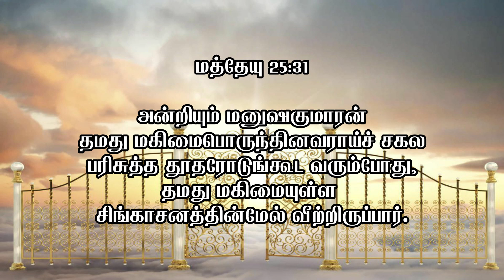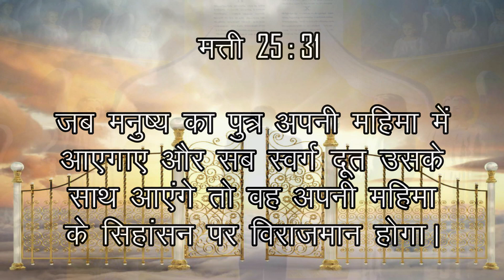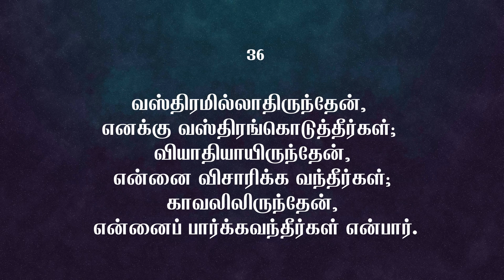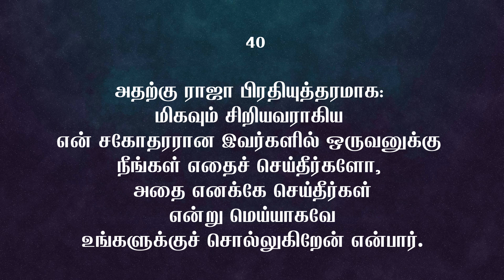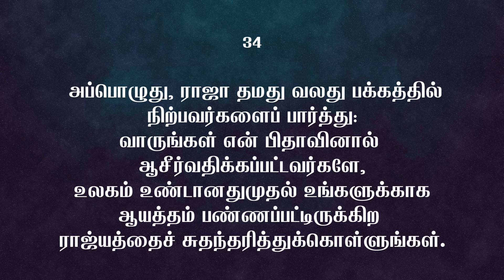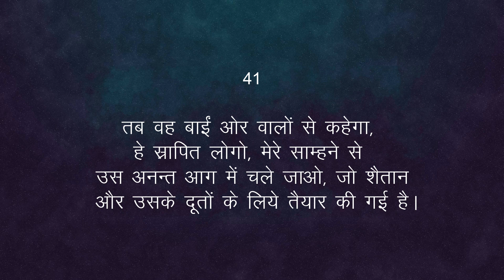யார் பரலோகம் செல்வார்கள்? | स्वर्ग किन लोगों को मिलेगी? | John Srinath | Tamil-Hindi Christian 2022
யார் பரலோகம் செல்வார்கள்? | स्वर्ग किन लोगों को मिलेगी? | John Srinath | Tamil-Hindi Christian Message 2022

Praise The Lord. Glory To Be Jesus Christ Alone.  Beloved in Christ, by the grace of God in this channel im uploading english christian messages which are dubbed in tamil language by me. Messages of Rev. Billy Graham, Pastor Benny Hinn, Pastor Joseph Prince etc...So please watch and be blessed. Please share this channel with your friends too. Thank You. God Bless